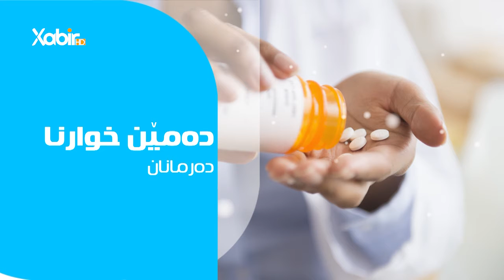بەرنامێ ساخلەم بە - نوژدار ئیسلام یاسین - بابەت - بوچى فاکسین ( لقاح ) دگرنگن بهێنە بکار ئینان؟